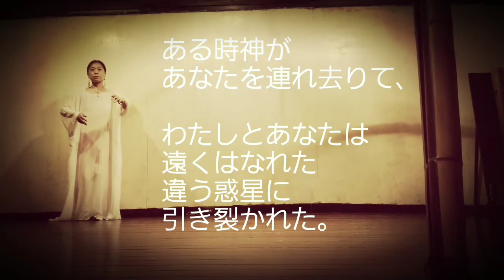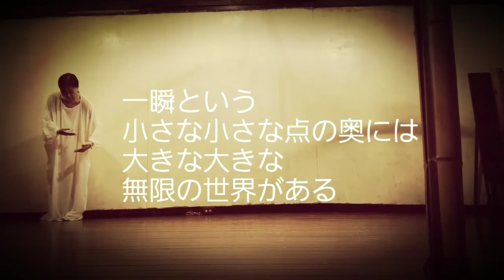Aseema ゆるゆる神話 No boundary Infinity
天から降りてきた
小さな神話の
小さな映画をつくりました。

わたしはあなたと同じ惑星でずっと死ぬまで溶け合っていられると疑いもしなかった。

ある時神があなたを連れ去りて、

わたしとあなたは遠くはなれた違う惑星に引き裂かれた。

わたしは悲しくてもう生きる気が消えた。

だから私の星は流れ星になってあなたの星に会いに行って

そのままあなたの星に堕ちて、
砕けた。

私と星（身体）は消えた。

消えるのは覚悟の上だった。

会いたい。

最後に一瞬だけでもひとつになりたいと願ったから。

その最後の一瞬が永遠なのだと
神は教えてくれた。

一瞬という小さな小さな点の奥には大きな大きな無限の世界がある。

死とは外側から見れば小さな小さな一瞬の黒い点で、

その黒い点という天に愛を抱えて飛び込み、

奥へ奥へと深く潜ると、

無限の光がただずっと

続いていた

そして星と星

身体と身体は

喜びに満ちながら

境界線を無くした。

誰かを愛するとは

誰かを超えた
すべてを愛すること。

すべてに
すべてが
飛び込むこと。

流れ星になり

誰かに砕けること。

私は流れ星